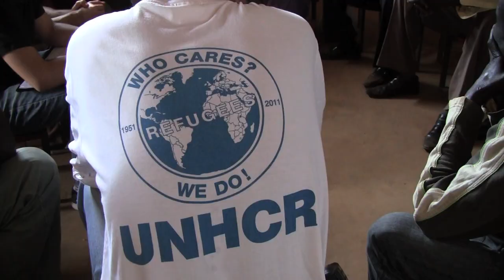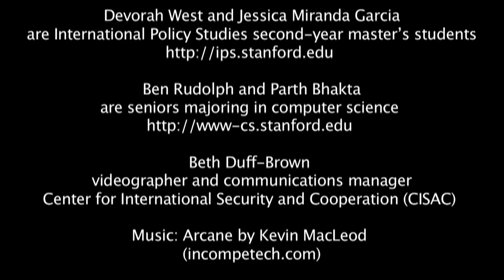Ethiopia - Stanford students conduct research with the UNHCR and the International Rescue Committee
Four Stanford students visit western Ethiopia to conduct field research with the UNHCR and International Rescue Committee for a collaboration between the UN and CISAC to improve conditions and communications in refugee communities.